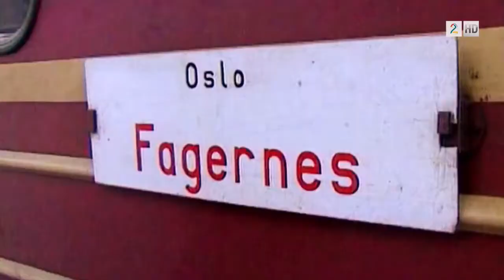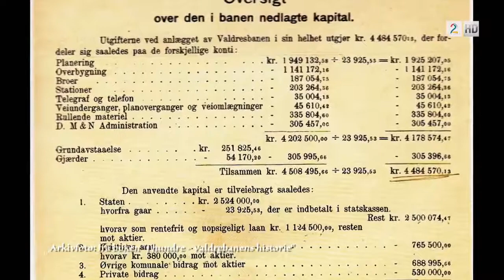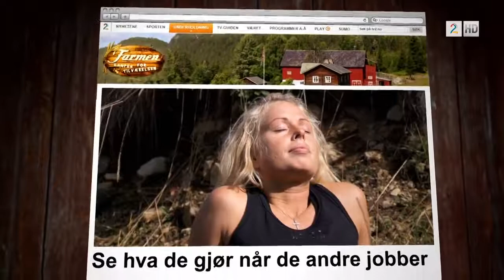Farmen S08E11 720p 50fps H264 128kbit AAC